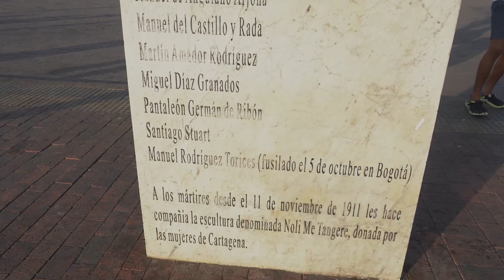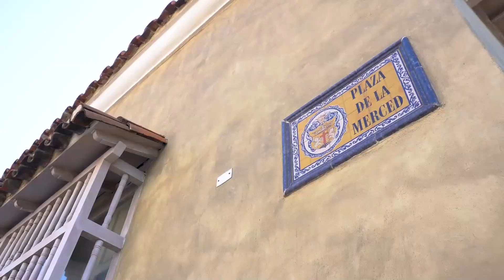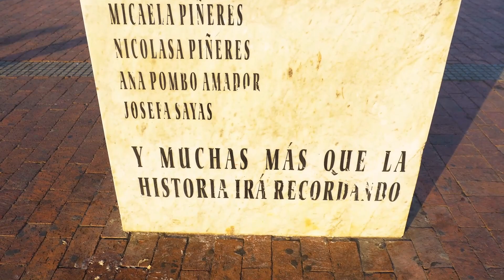Vive Tu Patrimonio - Mártires de Cartagena de Indias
En esta primera edición del 2023, Steffy Arellano nos cuenta sobre el papel de los cartageneros en la lucha por la libertad, república y ciudadanía de Cartagena de Indias, más allá de los reconocidos en el camellón de los Mártires.